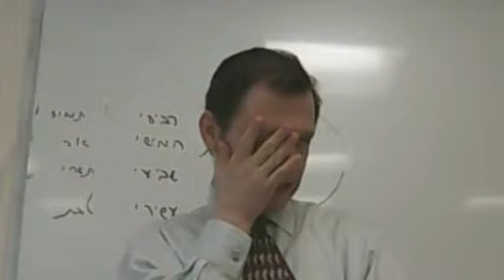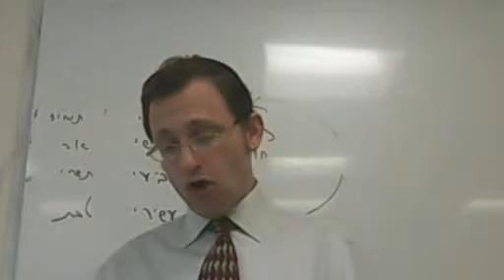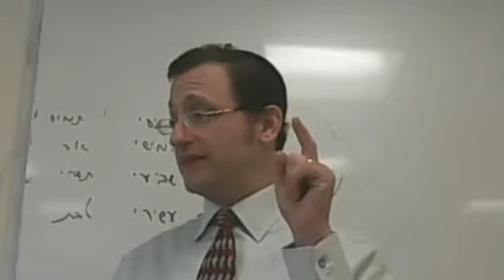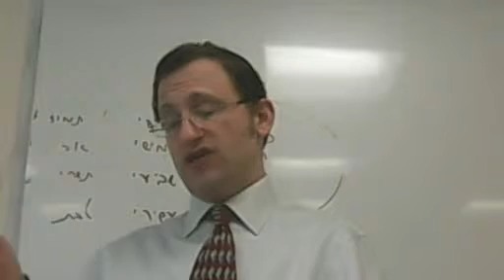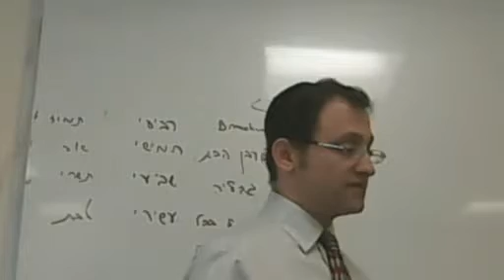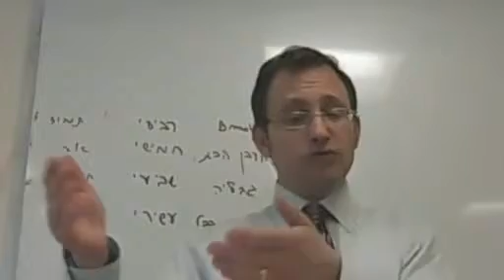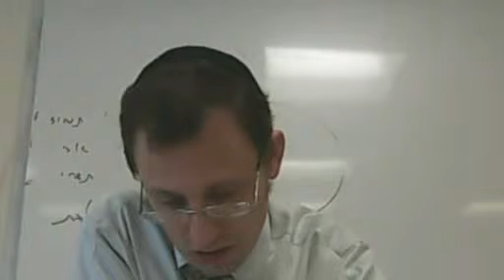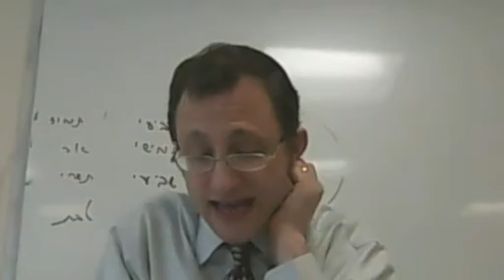Daf Yomi - Rosh Hashanah 19 - Rabbi Linzer